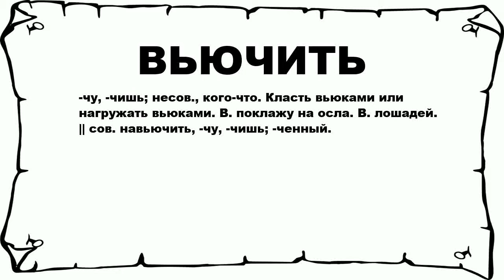ВЬЮЧИТЬ - что это такое? значение и описание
Хочешь знать что значит ВЬЮЧИТЬ? тогда слушай до конца.

 -чу, -чишь; несов., кого-что. Класть вьюками или нагружать вьюками. В. поклажу на осла. В. лошадей. || сов. навьючить, -чу, -чишь; -ченный.